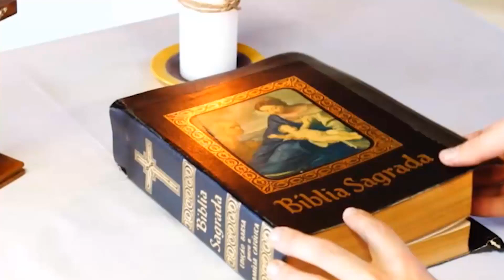26/01/2022 | Dois a dois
Evangelho do dia com @MarceloSouCarmelo
Programação:
5:00 - Uma Palavra para o seu dia
7:00 - Oração do Terço ao vivo